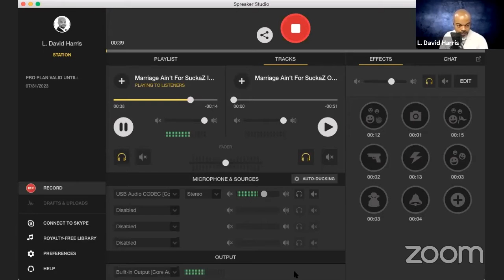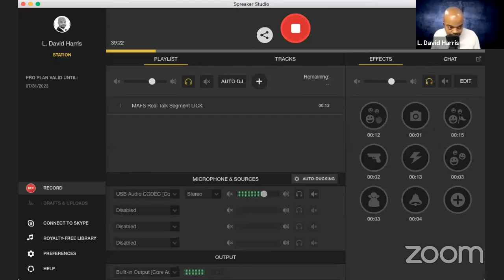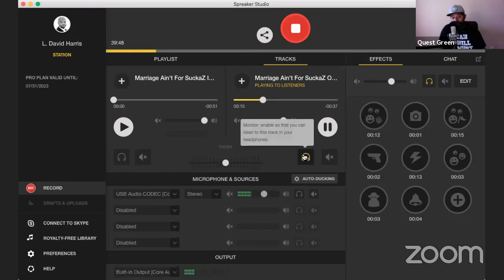Where Two Roads Meet: How External Social Support Figures Into Marriage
Thursday, January 25, 2018 - Episode 039 of Marriage Ain't for SuckaZ with Quest and Dave